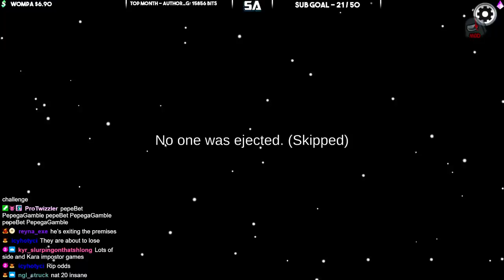Speedy Used OUR Telepathy AGAINST ME?